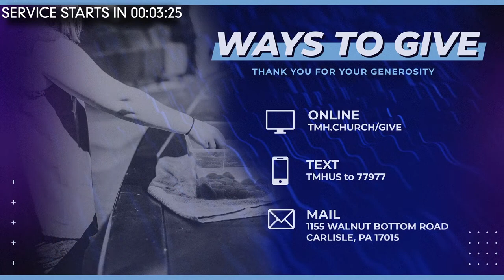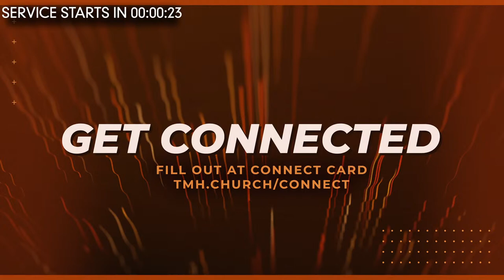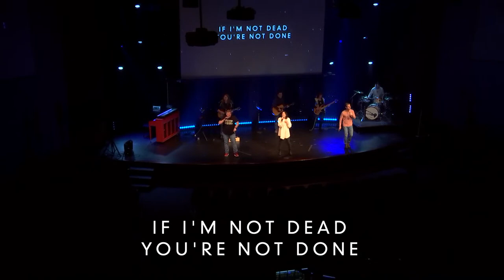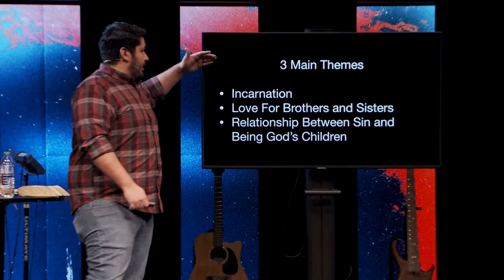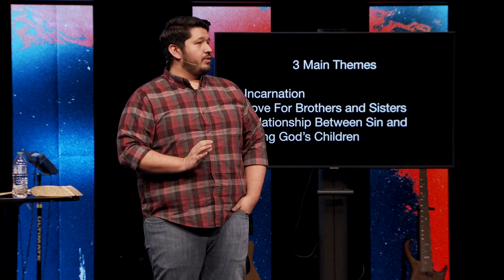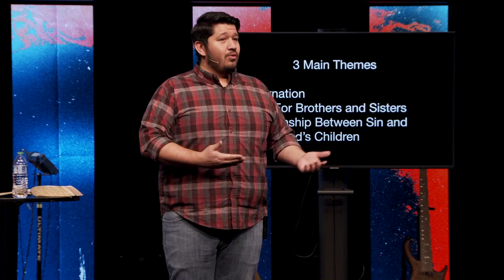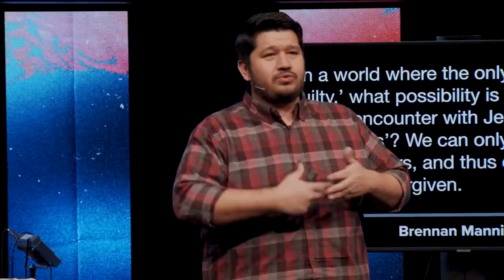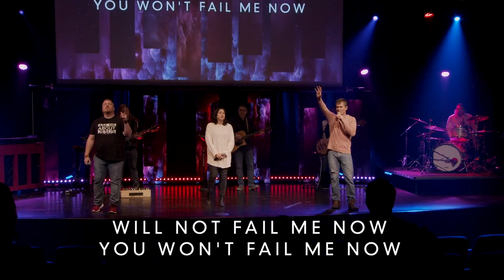Sunday, February 13, 2022 9:00am : Love & Light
New to The Meeting House? to hear more about TMH. Plus, we have a gift for you!

Thank you for your generosity!